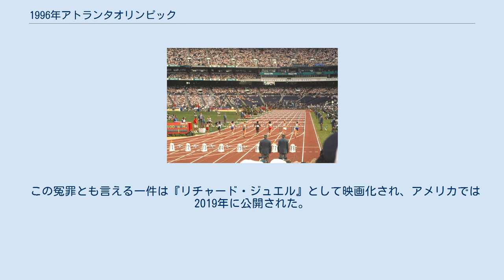1996年アトランタオリンピック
1996年アトランタオリンピック（1996ねんアトランタオリンピック）は、1996年7月19日から8月4日までの17日間、アメリカ合衆国のアトランタで開催されたオリンピック競技大会。
一般的にアトランタオリンピックと呼称される。
 近代オリンピック開催100周年記念大会。
197の国と地域から約10,000人が参加し、26競技271種目が行われた。
1986年に国際オリンピック委員会（IOC）は、1924年以来、4年に一度、同じ年に開催されてきた夏季オリンピックと冬季オリンピックの開催年を分けることを決定し、1994年冬季大会以降、偶数年に交互に開催するようになった。
よって、1996年のアトランタ五輪は、冬季大会と異なる年に開催される初めての夏季オリンピックとなった。
 1990年9月18日に東京・新高輪プリンスホテルで行われた第96次IOC総会で、アテネ・ベオグラード・マンチェスター・メルボルン・トロントを破り、アトランタが開催地に選ばれた。
 近代オリンピック百周年にあたるこの大会の開催地は、第一回大会開催地のアテネでの開催が一部では有力視されていたが、結局決選投票でアトランタに決定した。
これに対して、五輪最大のスポンサーであるコカ・コーラ社の本社がアトランタにあることが決定の背景にあったのではないかという疑念の声も上がったが、実際にはアテネ以外の都市に投票した委員の票の多くが、回を追うごとにアトランタへと流れていったことがわかる。
その後、アテネは7年後に行われた第106次IOC総会で2004年の夏季オリンピックの開催地に選ばれた。
 大会の運営に当たるアトランタオリンピック競技大会組織委員会会長兼CEOには、後のオーガスタ・ナショナル会長であるビリー・ペインが就任した。
 メイン会場の「オリンピックスタジアム」は、この大会終了後に陸上競技場から野球場に改修してアトランタ・ブレーブスの本拠地として使用する計画のもとに建築された。
そのためスタジアムに敷設された屋根の形状がアリーナの形とは必ずしも一致しないという特徴があった。
「オリンピックスタジアム」は改修工事の後、1997年4月に「ターナー・フィールド」として再オープンした。
 大会は7月19日に開会式が行われた。
 エンターテイメント性が色濃く打ち出された。
一方で、式は長時間となった。
 聖火台への聖火の点火者は秘密にされていたが、当日はパーキンソン病を患うモハメド・アリが震える手で点火し、大きな感動を呼んだ。
 マイケル・ジョンソンが男子陸上200mを19秒32の世界記録（当時）で制した。
 日本勢は田村亮子が柔道決勝で北朝鮮のケー・スンヒの柔道着を左前に着けるという奇策の前に敗れ、バルセロナ大会に続き銀。
また、セーリングでは女子470級で重由美子、木下アリーシア組が日本ヨット界史上初のオリンピックメダルを獲得した。
自転車競技では十文字貴信が1000mタイムトライアルで銅メダルを獲得した。
陸上女子マラソンでは有森裕子が前回のバルセロナオリンピックに続いてメダルを獲得した。
また、男子サッカーは1次リーグでブラジルを破る（マイアミの奇跡）など2勝1敗としたが、リーグ敗退となった。
 ※括弧内の数字は実施種目数。
 参考 大会7日目の27日午前1時20分頃（現地時間）に、オリンピック公園の屋外コンサート会場で爆破事件が発生し、2名が死亡、111名が負傷し、ミュンヘンオリンピック事件以来の大惨事となった。
事件後に会場およびアトランタの周辺を走る環状高速道路が閉鎖されたものの、その時点では犯人逮捕はできなかった。
 警備員であったリチャード・ジュエルはこの際、不審なバックパックを発見しており、周囲にいる人々を立ち退かせはじめていた。
この行動により、ジュエルはマスメディアから英雄として讃えられた。
しかし事件から数日後、メディアはそれまで持ち上げていたジュエルを一転、被疑者として報道した。
これは、連邦捜査局（FBI）が爆弾の第一発見者であったジュエルを有力な容疑者とみなし、それを報道機関に漏洩したためである。
 しかし、連邦捜査局 (FBI) は元アメリカ陸軍兵士で爆弾に詳しいキリスト教原理主義者のエリック・ルドルフを容疑者として指名手配した。
ルドルフは2003年に逮捕され、現在コロラド州の刑務所で仮釈放なしの終身刑で服役している。
犯人扱いされたジュエルはマスコミ各社を告訴し、和解...